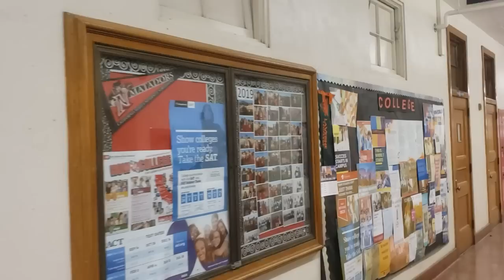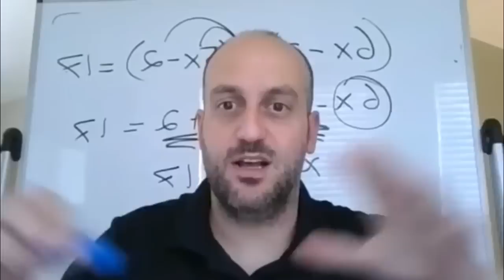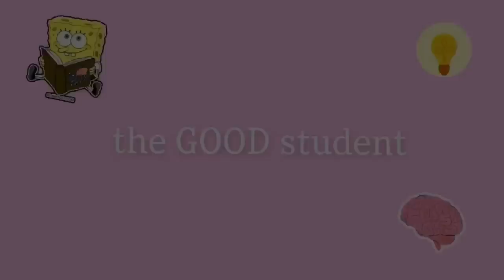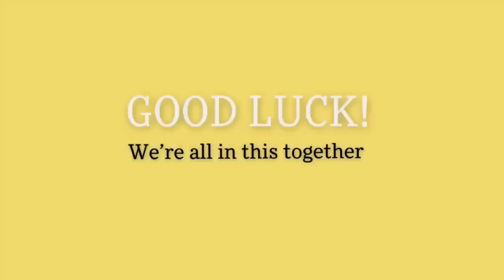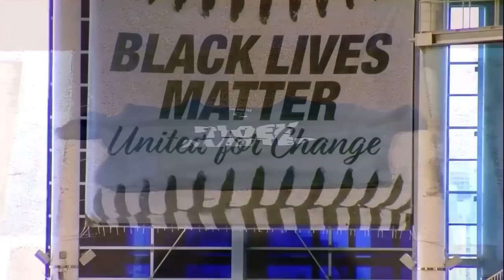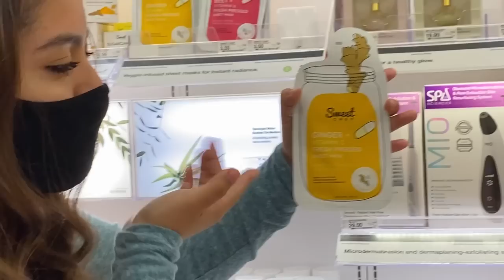VERDUGO NEWSCAST OF SEPTEMBER!! VERDUGO RUNDOWN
Main editor: Katie G.